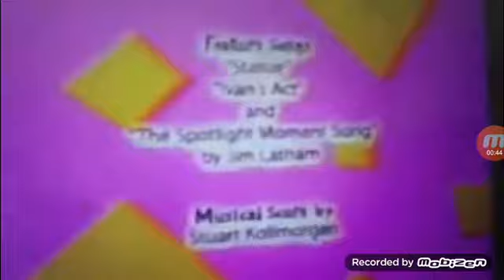JoJo's Circus and Doki's Adventures Remix